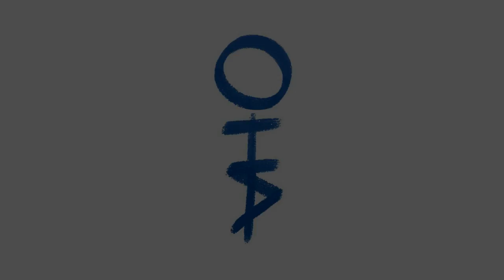Дебют музыкальной фемгруппы «ОНА»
9 марта на фестивале «Все люди — сёстры» состоялось первое выступление нашей московской феминистской рок-группы. Предлагаем вашему вниманию запись концерта. К сожалению, звук на площадке был настроен не совсем хорошо — приносим извинения. Съёмка Лены Макеевой.